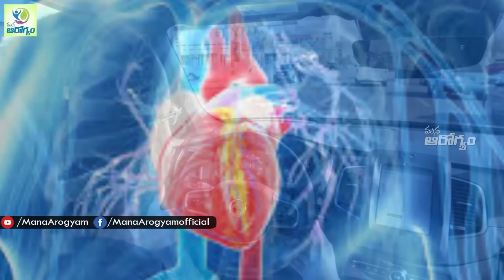How to Keep Your Heart Healthy - Health Tips in Telugu || mana Arogyam